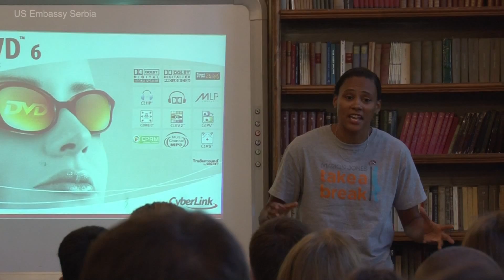Marion Jones Visits Serbia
On October 17th and 18th, The United States Embassy in Belgrade welcomed world class athlete Marion Jones to Serbia.  In her first visit to Serbia, Ms. Jones enjoyed meeting with people in Nis and Belgrade and several points in between.  Marion shared lessons she learned from her own life with students at Dusko Radovic Elementary School in Nis where kids from Nis met and joined in some fun on the basketball court.  Afterwards she visited the American Corner where she again shared her message to, "Take a Break," when you are making a decision that can affect your life.  She also stressed the importance of keeping good people around you as that helps you make better decisions as you face life's challenges.  On the 18th, Marion joined RTS to talk about her visit to Serbia and to share her compelling life story.  Everywhere she went, people appreciated her openness and respected her desire to help others avoid some of the pitfalls that cost her so much.  Later in the day she spoke to a great group of students at Third Belgrade Gymnasium and enjoyed hearing their questions about life, sports and becoming the best person you can possibly be.  She then shot hoops with the Serbian Young Women's National team at Mathematical Gymnasium and then took questions from some of the bright young minds that are a part of Serbia's next generation.  Her last visit was to the American Corner in Belgrade for one more conversation with the people of Serbia.  She shared her impressions of the country and said she hoped to return to talk more with the friendly and open people she found here.